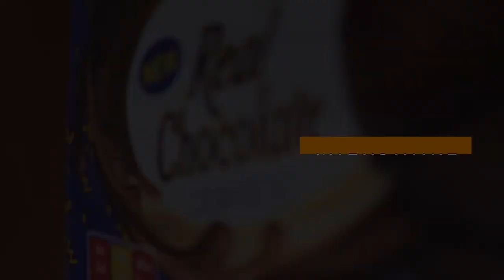Chocolate Milkshake B roll | Sri Lanka | Homemade | Tharindu Dilshan